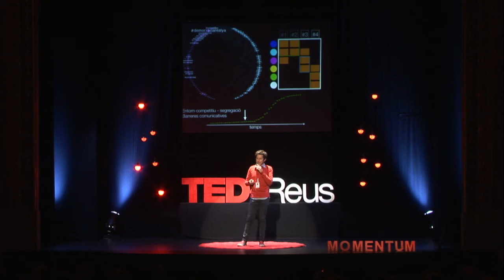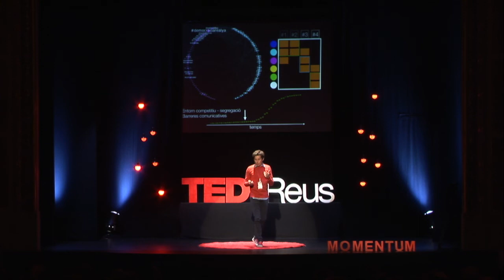Sistemes complexes: flocs, flors, cuques i hashtags | Javier Borge | TEDxReus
Des de fa uns anys, les xarxes socials ens han accelerat la vida; amb tot això, també les tendències i moviments socials han evolucionat a un ritme vertiginós. Així doncs, és possible de combinar la tecnologia i la sociologia per saber la durada exacta que tenen els moviments reivindicatius i les tendències socials a través de les xarxes?

Javier Borge-Holthoefer, born in Reus in 1976, has a PhD in Computer Sciences by the University Rovira i Virgili (URV). He currently manages the Complex Systems group that was recently created in the Internet Interdisciplinary Institute of the University UOC.
Based on Interdisciplinary Physics, his current research is focused in complex social systems and urban sciences. Before joining the IN3, he completed his post-doctorate at the Institute of Biocomputing and Complex Systems Physics (BIFI) at the University of Zaragoza (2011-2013). He later moved to Qatar to work as a scientist at the Qatar Computing Research Institute (QCRI) (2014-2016). He has published over 40 pieces, including papers, chapters and a book, focused mostly on the diffusion of information in complex networks.